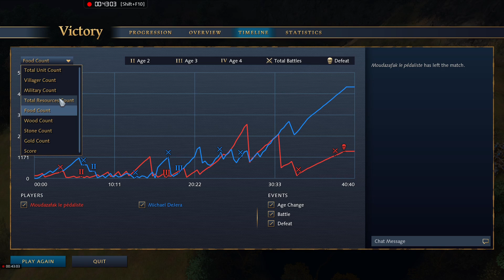AGE OF EMPIRES IV MULTIPLAYER #3 ACTIONS AND REACTIONS FRANCE VS FRANCE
Hello cadets.
today we will see the effect of reaction to action.
An action is something someone do, and a reaction is something someone do in an instance of action.

We gonna see a lot of that